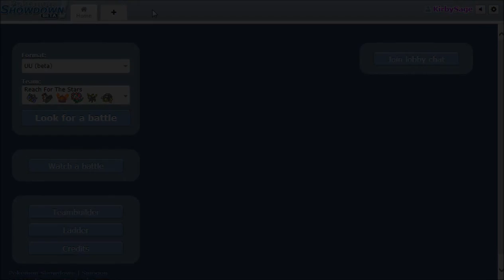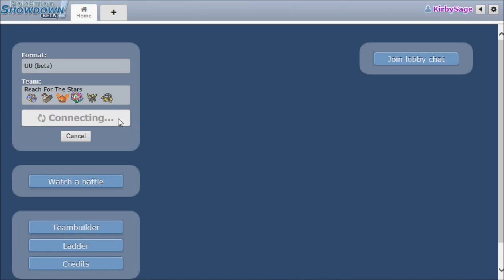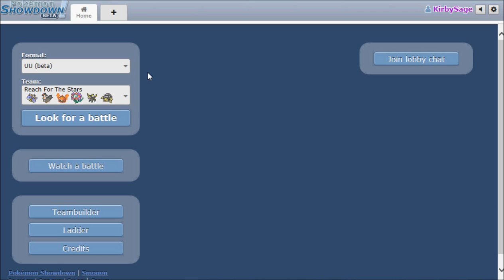Reach For The Stars (Pokemon Showdown UU) Pt. 4/4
Hello Everyone! KirbySage is here with something amazing 2 videos in 1. Maaan...The hype continues with this team and Rock finally shows us his true strength. Captain Falcon finally puts in work after sitting on the sidelines for quite a while. Including this video, i think everyone has put forth work in some type of way. Question: Too much excitement here or should I continue my voice like this?